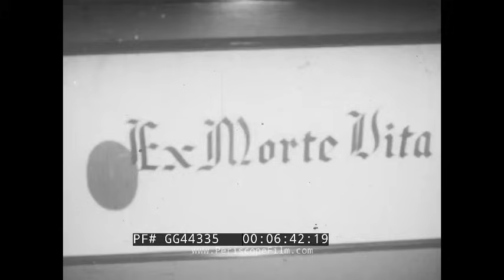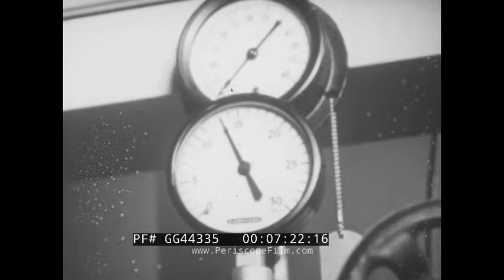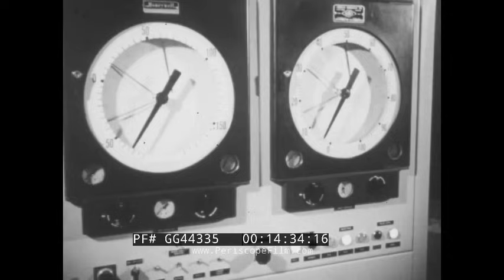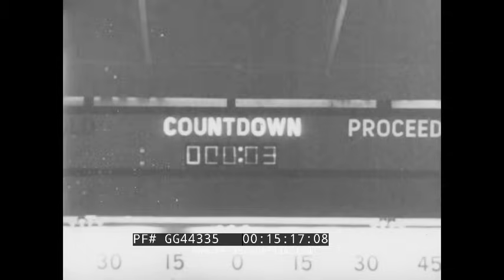" MILITARY MEDICINE " 1960s DEPARTMENT OF DEFENSE DOCUMENTARY MEDICS & COMBAT MEDICINE GG44335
This film, circa early 1960s, was produced by the Army Pictorial Center. It represents a report about the advancements in military medicine. The film opens with US Army medics tending to wounded soldiers in the field. A brief history of military medicine is described, noting an 80% reduction in death from war wounds and a 90% reduction in death from disease between the Civil War and the Korean War.

01:27 General William C. Gorgas is highlighted for successfully eliminating yellow fever in the Panama Canal area by use of sanitary measures. Major Walter Reed is acknowledged for his discovery of yellow fever’s transmission through mosquito bites. 01:57 Families in Asia wash clothes in a river. Bloated and swollen victims of Schistosomiasis are photographed. Doctors examine patients. 02:45 The on-camera host offers additional military successes in disease eradication such as defeating malaria with the primaquine drug, the US Navy’s vaccines for upper respiratory infection, penicillin prophylaxis for rheumatic fever, and a new treatment of cholera. 03:47 Doctors administer shots with needles and with a jet injection gun. 04:21 Medics in 1960 assist the evacuation and care of injured civilians in Chile after the Valdivia earthquake. They load people and supplies on transport planes, administer medical assistance and inoculations with jet injection guns. 04:38 A staged emergency scene demonstrates artificial respiration and CPR. 05:14 Airfield crash site with destroyed plane on fire. Medics place burn patients into an ambulance; a patient is wheeled through a hospital where treatment is given. 05:53 The on-camera host explains that scientists and researchers of all branches often worked on the same problem. 06:18 Aerial view of Bethesda Medical Center, Bethesda, Maryland. Inside The Naval Tissue Bank and Blood Donor Center, sailors and personnel work with and among cabinets of human skin, bone, and cartilage. 06:49 Surgeons operate on patients, taking grafts. The grafts are placed into freeze dried storage. 07:38 An orderly retrieves a file from the records room. 07:55 Medical officers in the tissue bank laboratory examine samples. 08:06 Time lapse photography of microscope showing the growth of cells from tissue taken from a deceased body. 08:46 Tissue bank scientists at work in the lab, testing and measuring tissue and cell samples. 09:34 A nurse operates a radioisotope on a patient. 09:49 Doctors and nurses operate on a patient. 10:12 Underwater photography showing the ocean floor. 10:28 Crew inside a submarine tend to various wheels and instruments. 10:44 Men in a water tank exercises, researching “decompression from the bends.” 11:06 Sailors on a submarine. 11:23 Two officers read a test tube during a science experiment. 11:44 The on-camera host discusses the US Air Force’s discoveries related to space travel. 12:04 USAF School of Aerospace Medicine. Scientists and doctors conduct a series of studies on the biological, physiological, and psychological effects of leaving Earth’s atmosphere. 13:10 A pilot in a human centrifuge spins round during a High-G test. An occupied ejection test seat is launched.13:37 Airplane at high altitude. Participants inside conduct a weightlessness test. 13:56   Various scientists and pilots conduct maneuverability tests in a mock flight deck on a gimbal, surviving extreme cold tests, and physical endurance tests. 14:51 A rocket sits on a launch pad. Astronauts load onboard the rocket. Countdown and rocket launch. 15:35 High ranking military officers and civilians in suits attend a briefing in a conference room. 15:42 Military students in a classroom listen to an instructor discuss anatomy. 15:52 Two scientists study an EKG-like monitor. In an auditorium, one officer lectures to an audience of other officers. 16:14 Footage from the 1960 Valdivia earthquake in Chile. Citizens walk among collapsed buildings. Crews unload a transport plane, a team of responders assist victims at a field hospital. 16:35 Disaster response teams in the middle of a mock disaster exercise. They remove materials from devastated buildings, administer to wounded, and organize medical help stations. 17:10 The film ends with the on-camera host concluding that military medicine’s mission is to conserve the health and strength of our military defense team, and that development for the common good will continue.